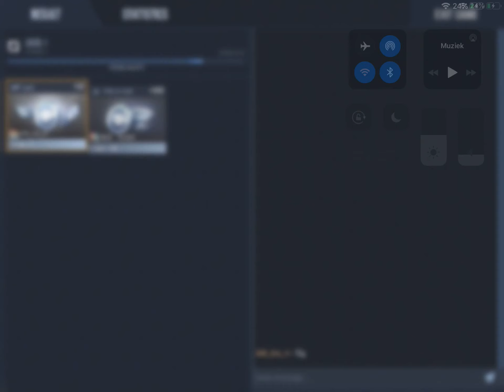Standoff 2 een super leuke video